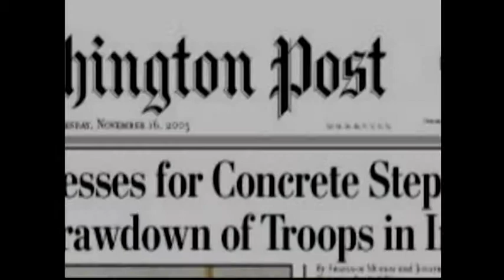Global Outreach 59: Inspiring Stories from Europe - The Restoration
When Romania became free from communism, restoration began to sweep across the land. Watch this stirring video of the church in Romania being built up again in freedom and Christ.